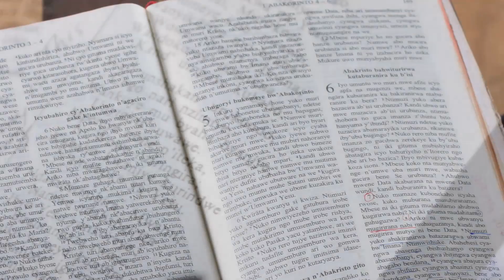5 Year Old Mission (5 of 7)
A 5 year old explains our mission in Uganda, if her own words.